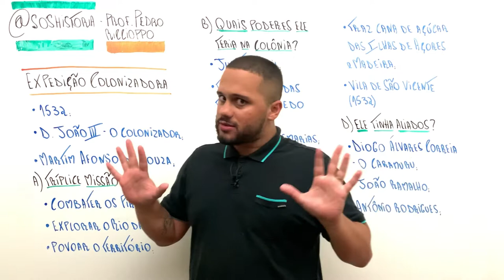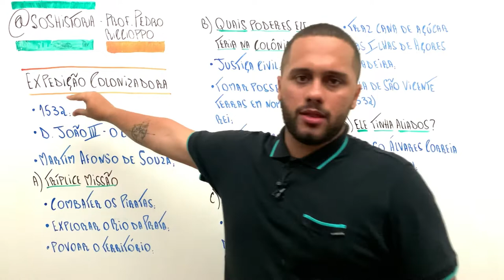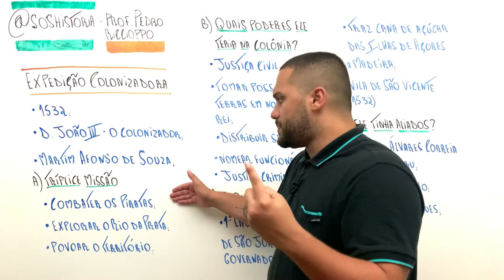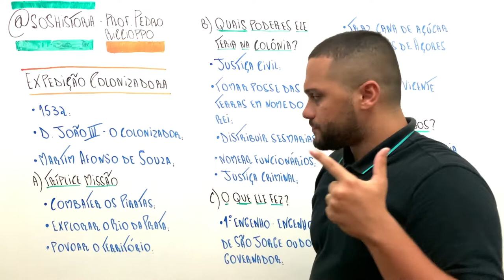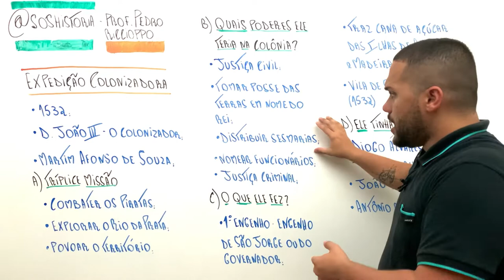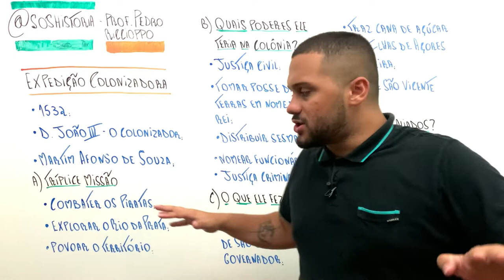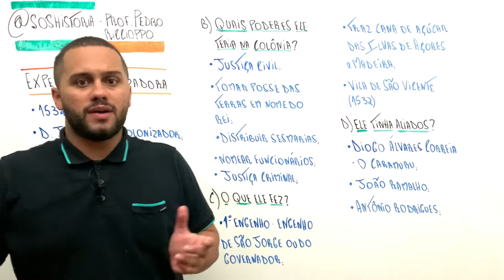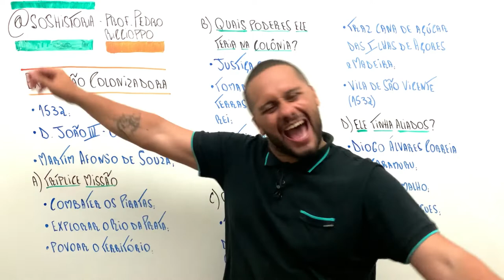EXPEDIÇÃO COLONIZADORA COMO VOCÊ NUNCA VIU - SOS História {Prof.Pedro Riccioppo}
Falaaa minha galera! Tudo bem com vocês? O vídeo de hoje é sobre a expedição colonizadora liderada por Martim Afonso de Souza!